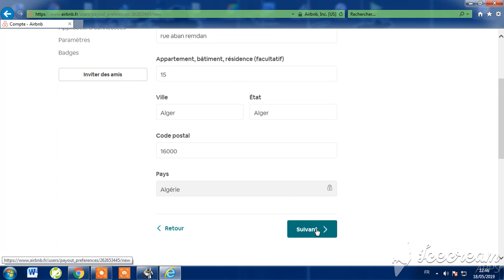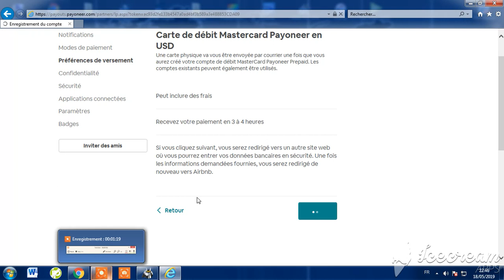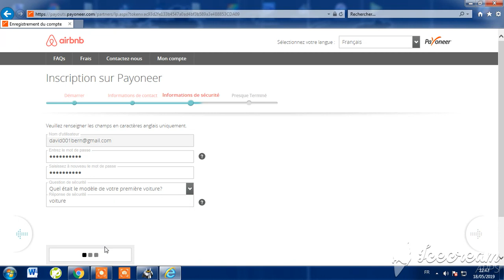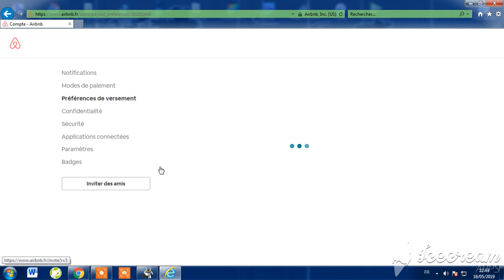get prepaid mastercard airbnb - تحصل على ماستر كارد مجانا //part two//الجزء الثاني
يرجى اتباع الخطوات بدقة - Please follow the steps carefully
part two

Lotfi pro channel قناة المحترف لطفي
قناتكم هذه تحل لكم بعض المشاكل المعلوماتية التي تلقونها عبر الانترنات
من فضلكم من أجل دعم القناة اضغط على الاشترك و شغل زر الجرس من أجل الالتحاق بكل جديد
شكرا !!!